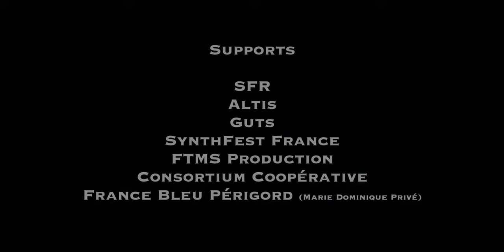Deep Forest - Sweet Lullaby Live at EMM Studio (France) 2022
Deep Forest Live at EMM Studio
Fecha de estreno: 28 oct 2022  Deep Forest Live at EMM Studio (France)
This concert was recorded and Streamed live in February 2021
Eric Mouquet :Keyboards
Alune Wade : Bass
Inor Sotolongo : Percussions
Romane Beaugrand : Cello
Hermine Huguenel : Mezzo Soprano
Recorded by Joseph Beaugrand
Mixed an mastered by Eric Mouquet
Video Direction
Fullshot
Martin Pouchard - Jean Lignerat
Video Mapping
Christophe Duquesne
Technical Management
Artisans du Spectacle
Remy Pinault - Eloi Potié
Light Designer Eloi Potié